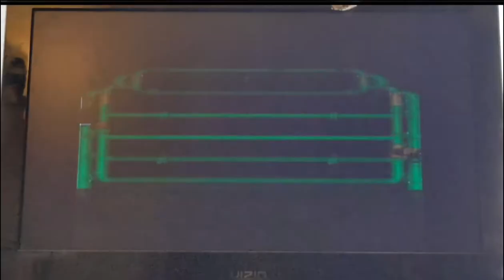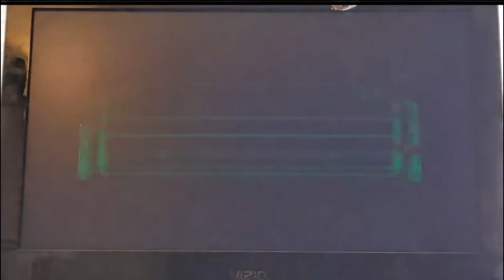Super Mario RPG (SNES) Episode 5: The Warrior from the Sky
As we arrive in Rose Town, we find arrows being shot down at the residents! The only place that could be the source is the Forest Maze nearby! And Mario and Mallow meet a new ally who has come for the Star Pieces.